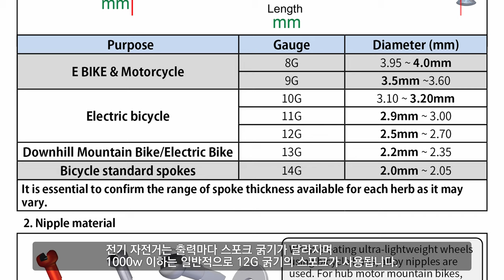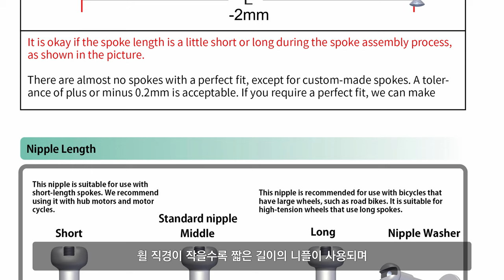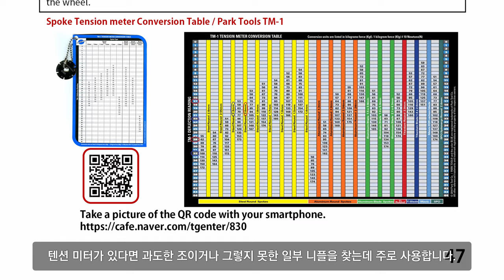자전거 스포크와 니플 선택과 주문 방법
⚡타이어, 튜브, 스포크, 휠, 림, 허브 구매 가능한 주소 모음

아마존 영문판 전기자전거 책 4권

교보문고
휠 제작 교과서